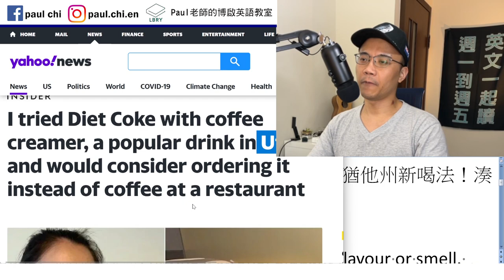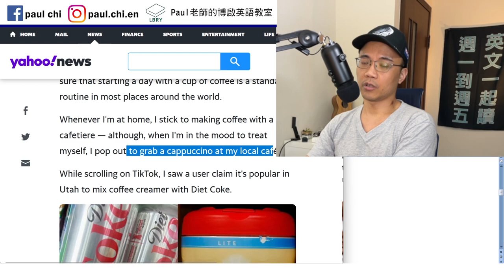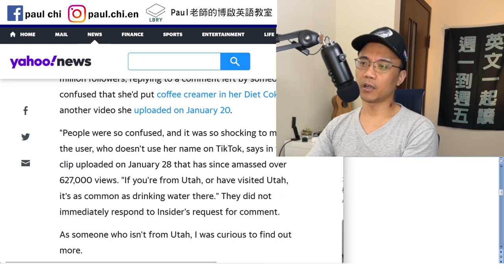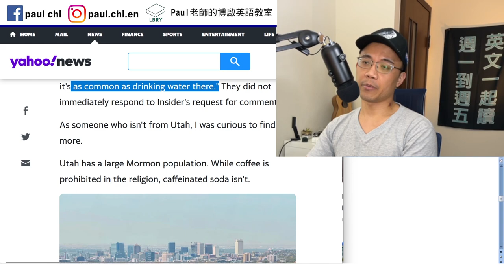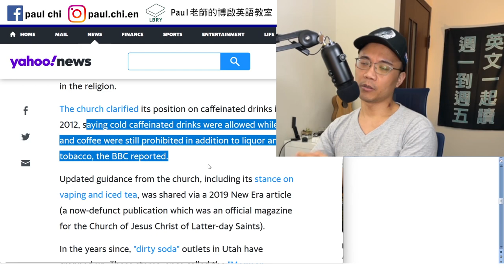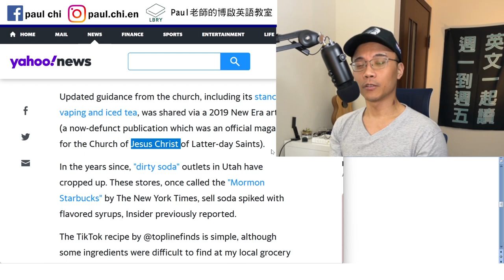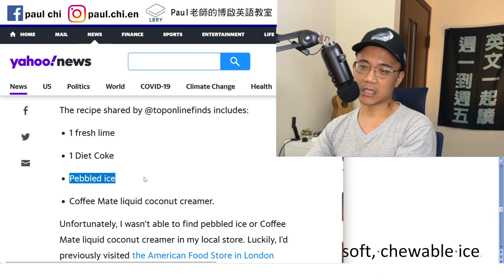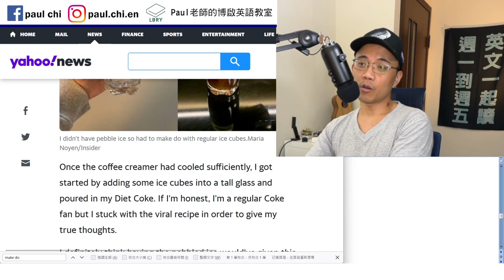【免費英文課 episode 438】健怡可樂+咖啡奶精？ 猶他州新喝法！湊合著用的英文片語是 make ___?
Notes:

免費每日英文課：健怡可樂+咖啡奶精？ 猶他州新喝法！湊合著用的英文片語是 make ___?

Tangy 濃郁 強烈: having a strong, piquant flavour or smell.
Piquant: having a pleasant sharp or spicy taste

Drip brew

Cafetiere (photo)

Amass (v)  累積
Caffeine  咖啡因
Caffeinated beverage
Prohibit
Creationism   stigma 汙名  stigmatized
Higher being     intelligent design

Crop up:  突然冒出
Crop 農作物  裁切

Nugget (aka pellet, pebble, or sonic) ice    soft, chewable ice
Ice cube

X has to make do with Y.

Suspect

LBRY: Paul老師的糟糕英語教室